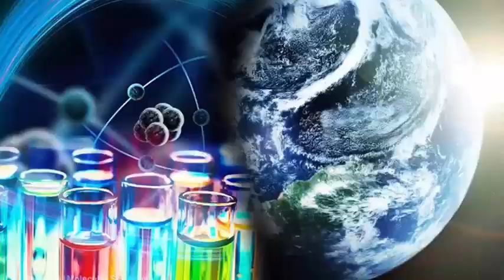Dutch scientists celebrated discovery of the sixth meteorite found in recent history.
Dutch scientists celebrated on Monday the discovery of only the sixth meteorite found in recent history in the Netherlands, which in 4.5 billion years may give clues to the birth of our solar system. The meteorites are very special because we do not have rocks of this age in the earth the geologist Leo Kriegsman of the center of the biodiversity Naturalis of Leiden.

The fist-sized meteor, weighing about 500 grams a pound, crashed through the roof of a shed in the small town of Broek in Waterland, just north of Amsterdam, in January, probably traveling at speed Of a high-speed train. It was discovered the next morning by the neighbors, but despite an exhaustive search, no other fragments were found. Although meteor showers are likely to reach the northern European country every four years, small space rocks are very difficult to find. This is the sixth meteorite found in the last 200 years in the Netherlands.